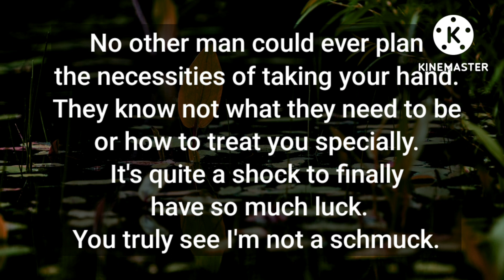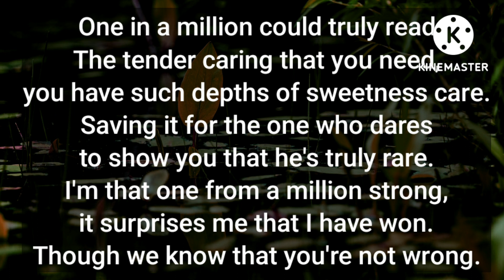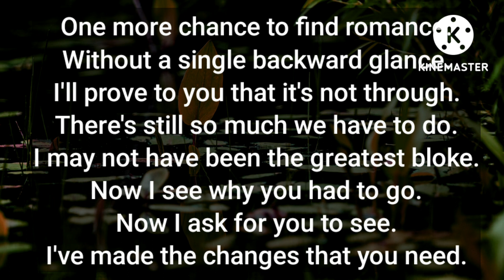I'll show you I'm worthy of your glory. Together we'll live a beautiful story... ❤️